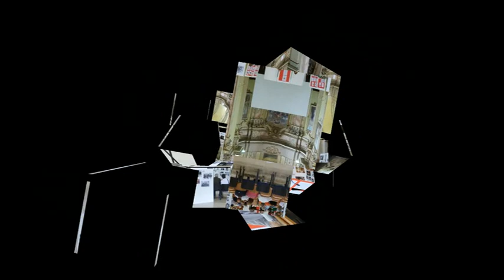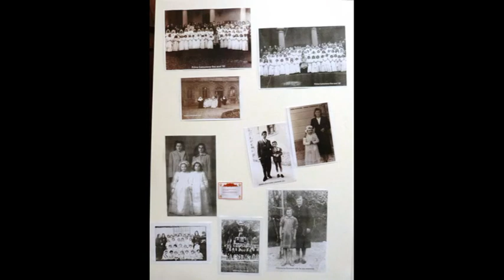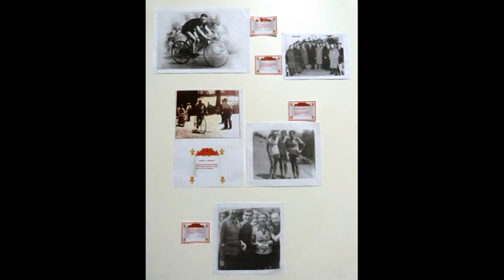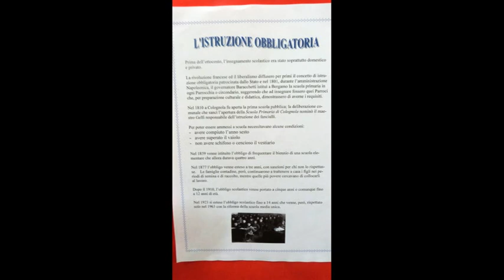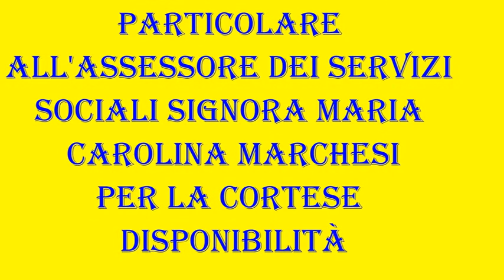Presentazione mpeg2video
Mostra di vecchie foto di Colognola al Piano-BG